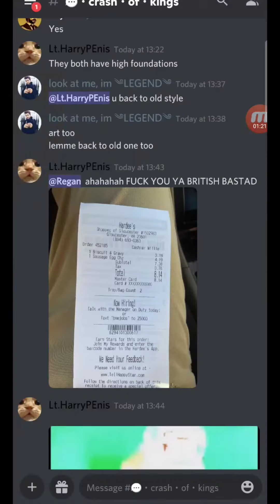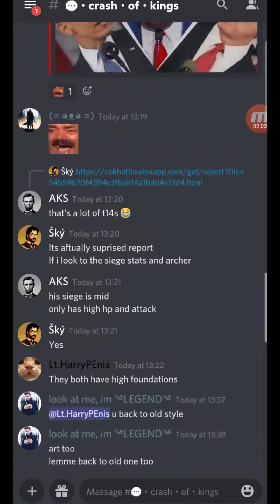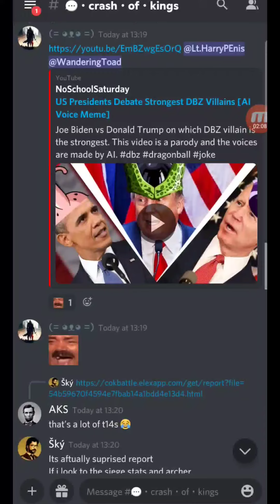Clash of Kings : Join the BEST Discord Family in the Community (To meme Me 🫣)